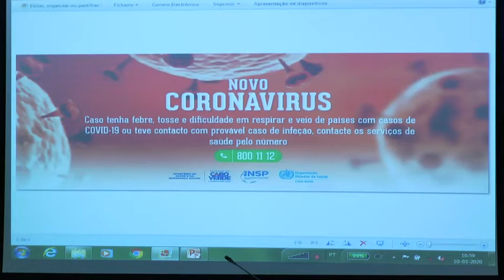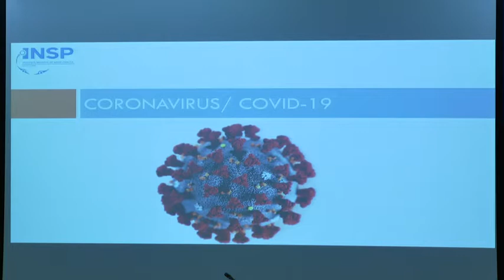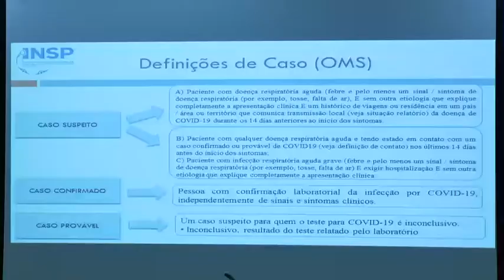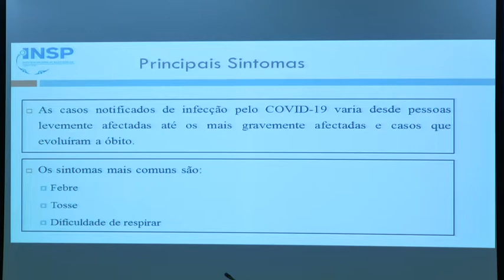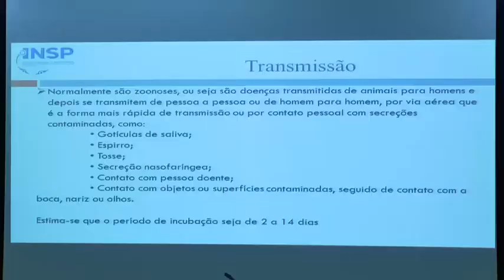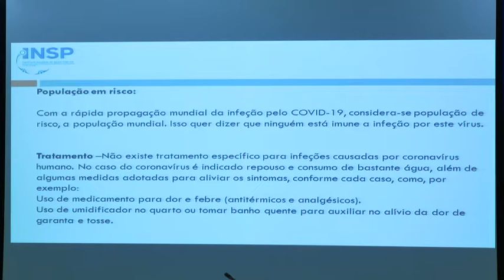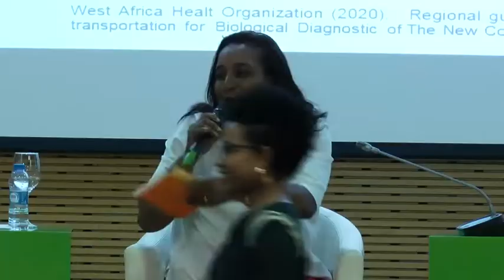Palestra Sobre o Novo Coronavirus COVID-19 e Formas de Prevenção